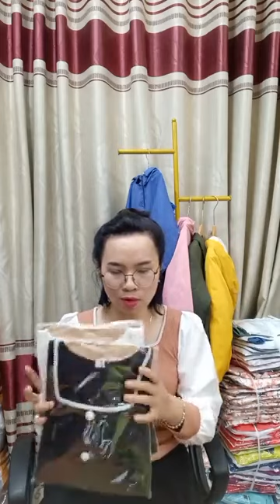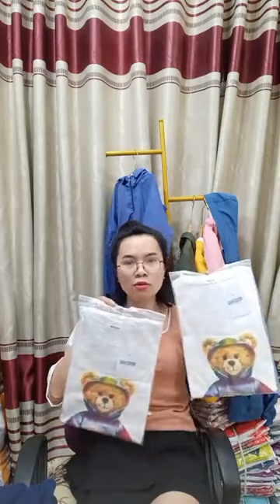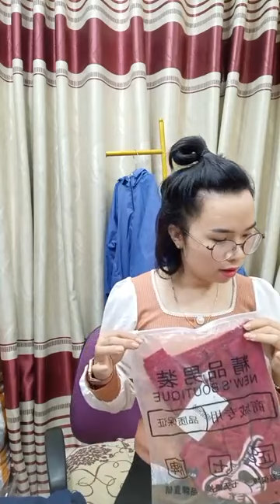Cuối tuần gặp n rẻ đẹp ｜ By Phương Vy shop Chuyên sỉ hàng thời trang giá gốc